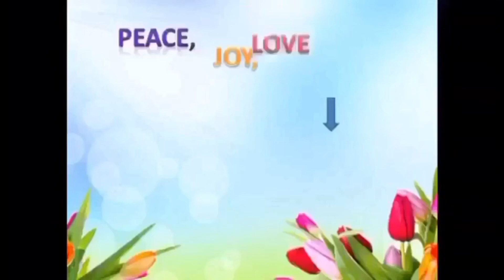Charming Colors of Fall in Sweden